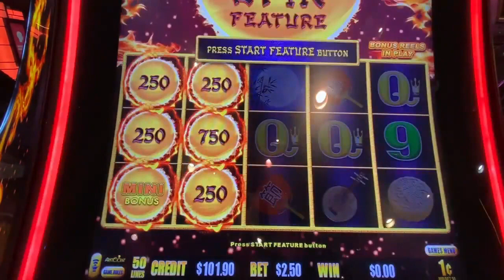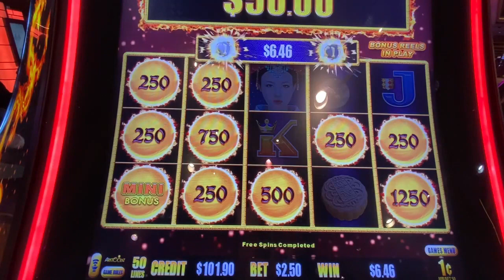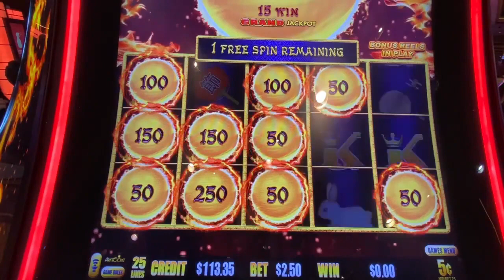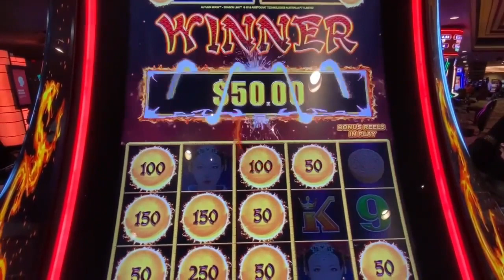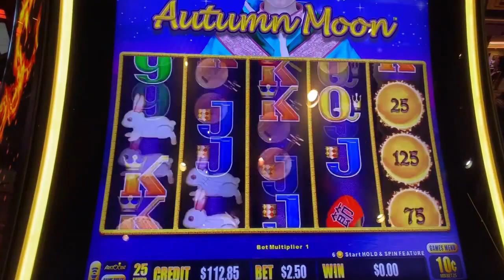DRAGON LINK AUTUMN MOON LIVE CASINO PLAY **BONUSES**